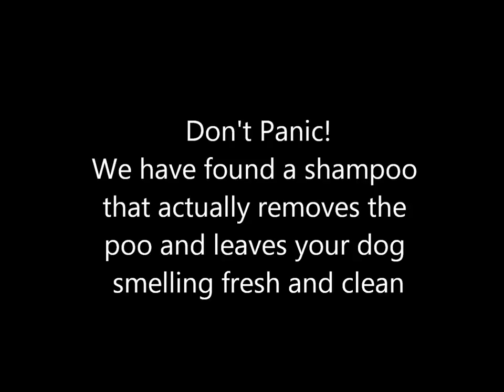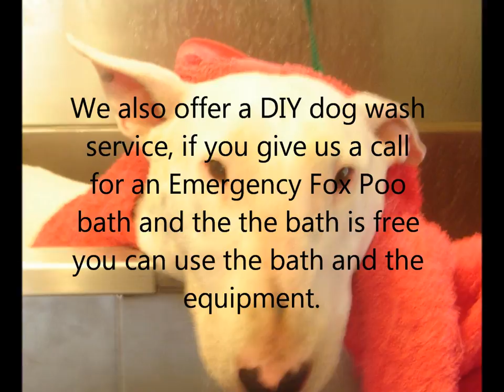Does your dog roll in poo?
Does your dog roll in poo when you go out for walks and are you always trying to remove the poo and smell from your dogs coat?

Don't panic, we have found a shampoo that works, Animology Fox Poo Shampoo.

Give us a call on: 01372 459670